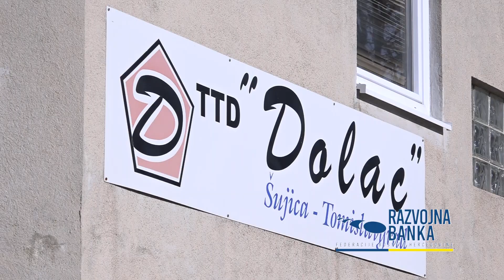Kompanija Dolac dugogodišnji partner Razvojne banke FBiH: COVID kreditna linija bila nam je spas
Kompanija Dolac je dugogodišnji partner Razvojne banke Federacije BiH.

Petorica braće vlasnici su firme Dolac koja se nalazi u neposrednoj blizini Tomislavgrada. Kompanija ima dugogodišnju historiju, a danas broji oko 35 uposlenih radnika koji zajedničkim snagama prerađuju drvo.